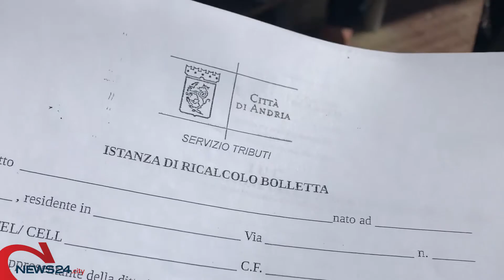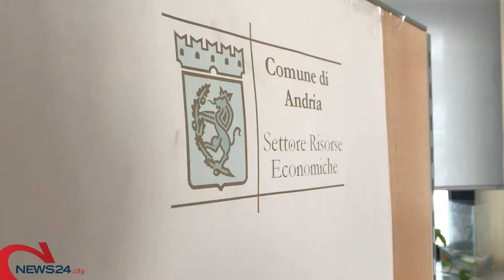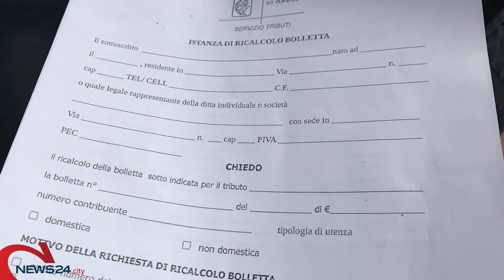ANDRIA | File davanti all’ufficio tributi di Andria per errori nelle cartelle TARI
Gli addetti del Comune: «6% di sbagli fisiologici»